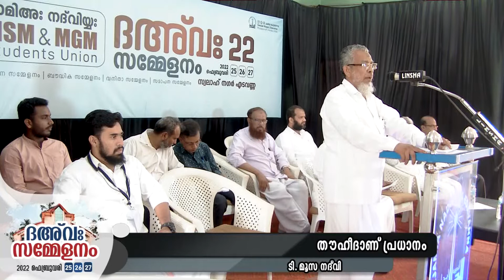തൗഹീദാണ് പ്രധാനം |അധ്യക്ഷ ഭാഷണം|മൂസ നദ്‌വി|ജാമിഅഃ നദ്‌വിയ്യഃ| MSM & MGM| DA'WA-22